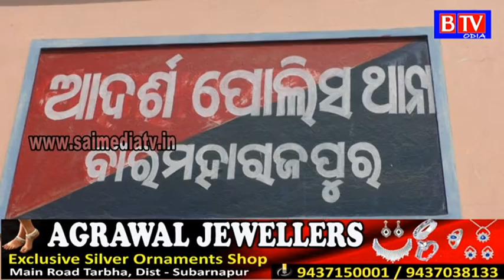Subarnapur : ନାବାଳିକା ନିଖୋଜ ଘଟଣା ପରେ ଥାନା ଆଗରେ ଧାରଣା//BTV odia//